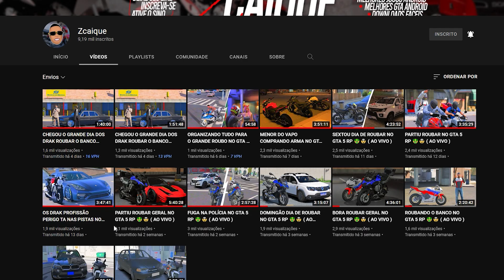O DIA QUE A POLÍCIA INVADIU A MATA DOS DRAK NO GTA 5 RP 😪😨